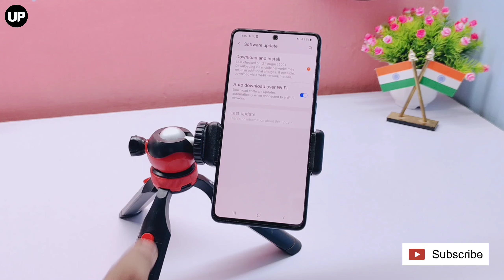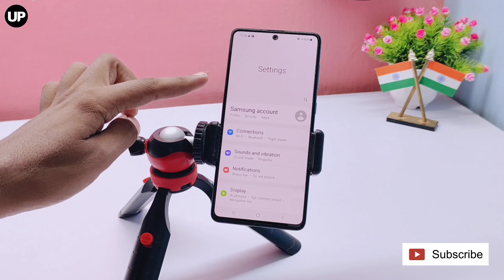Samsung Galaxy A71 August New Update | Samsung A71 Software Update 2021 🔥🔥🔥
@Umiya Plast